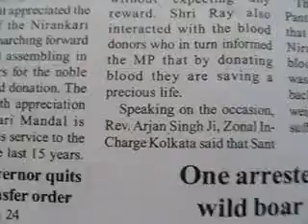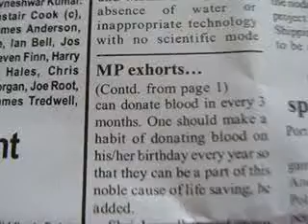thankingMediaSedweepNewsiNDiAislandsmobilepress117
PORT BLAIR (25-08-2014 -Mon-day) SUN RISE: 05-09 hrs SUN SET:17-34 hrs IST (follow edweep_i_newspaper(iNDiA)-Namaskar !!! thanking & thankfuL to ALL!!! Thanking Medias !!! thanking ALL !!! edweepNews(iNDiA)islandsmobilepress – VISIT yenyesar@google - isles iT Videos & WorldNews (VISIT: search “Audit Reports, other E DWEEP NEWSPAPER issues – digital documentation) VISIT: Blogger.E DWEEP I NEWSPAPER for old-previous issues – PRINT MEDIA - RNI-Registered NewsPaper-digital documentation print cum electronic media SIC Publications yenyesar Videos @ -thanking edweepNews !!! OnLine Freelancer Journalist Author & Editor Value Edn Text isles globalmedias, ani globalvideos, islandsmobilepress RNI multilingual printmedia fortnightly-BSNL-NIC CIC ID service media - electronic cum print media cum electronic media anyTime Anywhere WorldWide LifeTime LIVE !!!